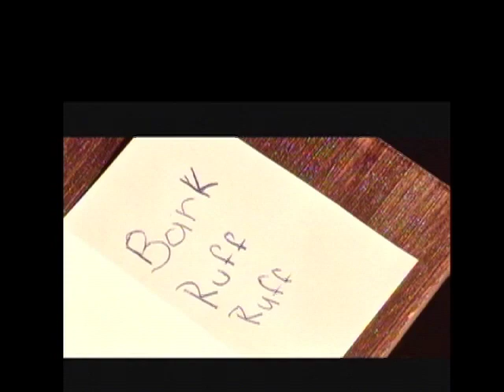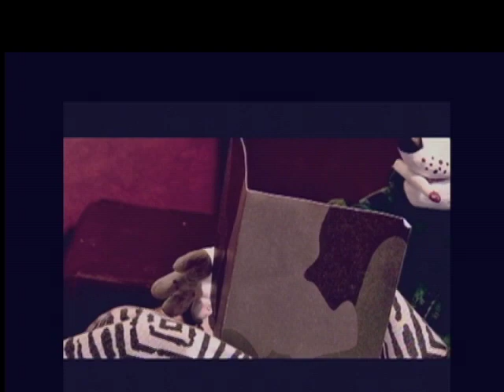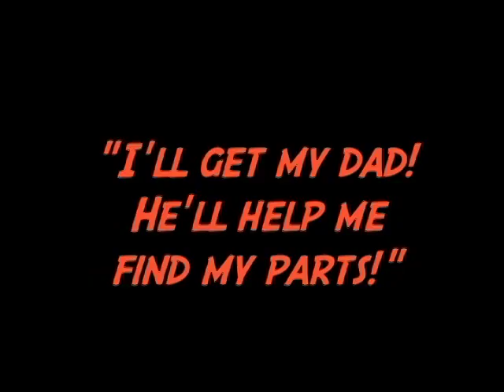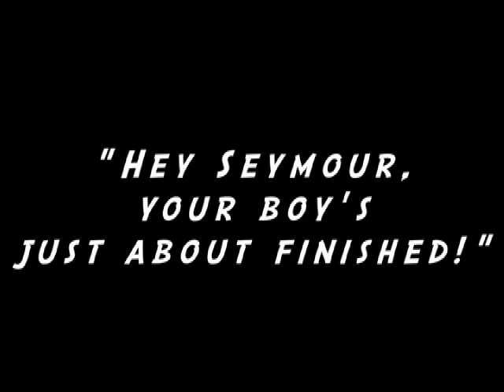Linda's Byrds Movie YouTube sharing